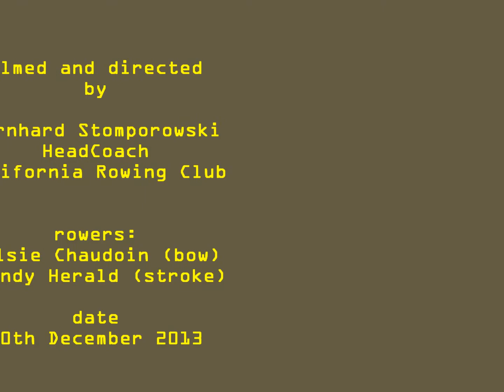Brandy Herald and Kelsie Chaudoin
Training session December 2013